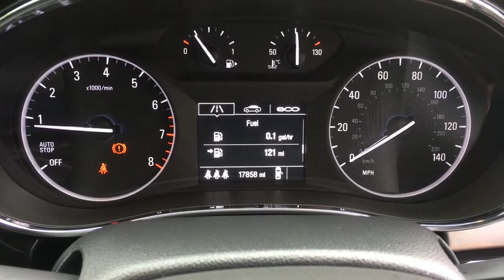Vauxhall Mokka X 1.4 i Turbo ecoTEC for Sale at CMC-Cars, Near Brighton, Sussex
Make / Model: Vauxhall Mokka X 1.4 i Turbo ecoTEC
Colour: White   Year: 2016  Reg: GV66 EBN   Mileage: 17858

Balcombe Road
Whitemans Green
West Sussex
RH17 5BZ